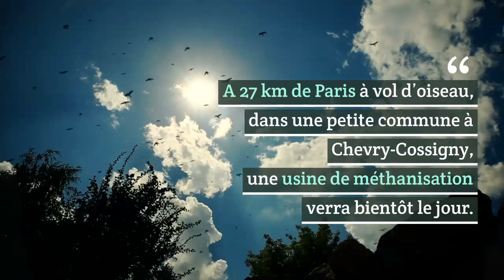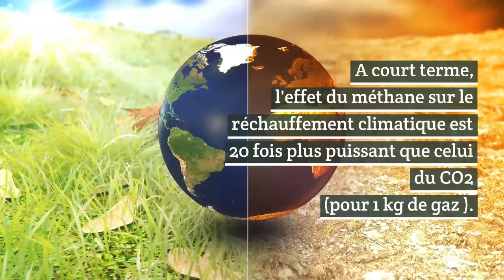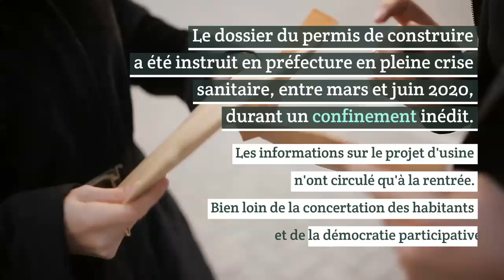Usine de méthanisation à Chevry-Cossigny : quel sera l'impact ?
Toutes les informations de la vidéo sont documentées par :
- les documents fournis par l'entreprise d'exploitation de l'usine ;
- les synthèses d'informations du CSNM (Comité scientifique vigilance méthanisation) et du CNVMch (Comite National Vigilance Méthanisation canal historique) ;
- des informations fournies par la préfecture du 77 ou le journal du département (77).
et à venir manifester avec nous le 12 mars à Melun.